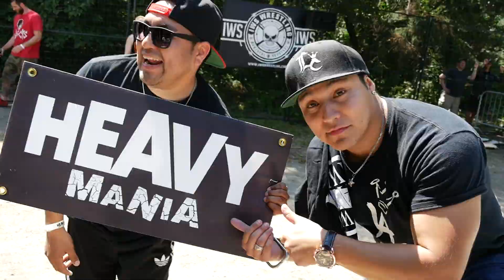HEAVY MANIA 2015 - Heavy Montréal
Le meilleur de HEAVY MANIA à HEAVYMONTREAL2015 !!

The best of HEAVY MANIA at HEAVYMONTREAL2015!!

Crédit musique / music credits: Sandveiss, "The Bomb"